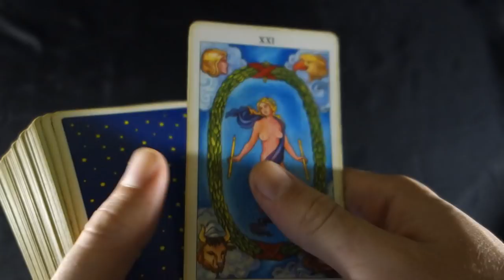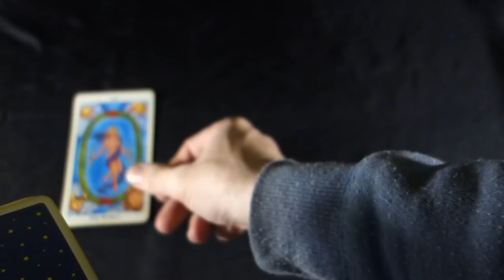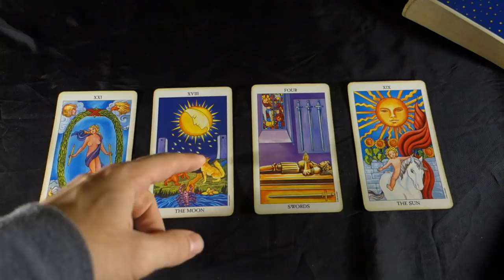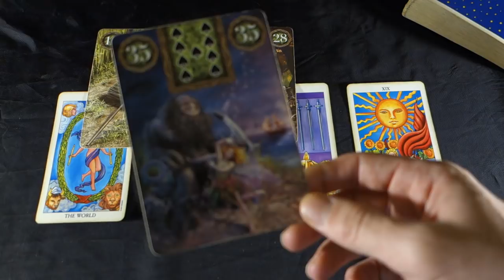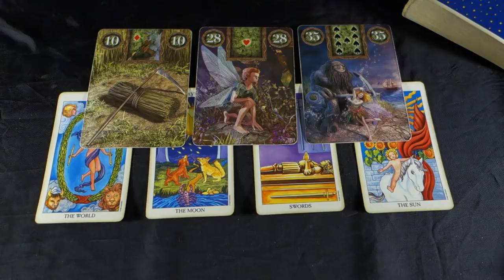SAGITTARIUS Weekly Tarot Reading December 31- January 6 2019